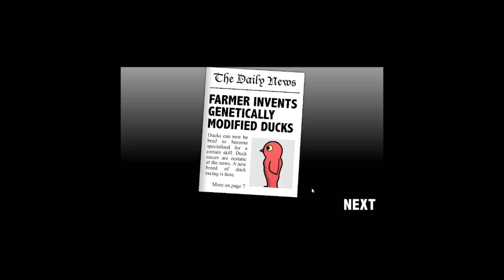Footage Of Me Ducking Life 3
More ducking? Let me know.